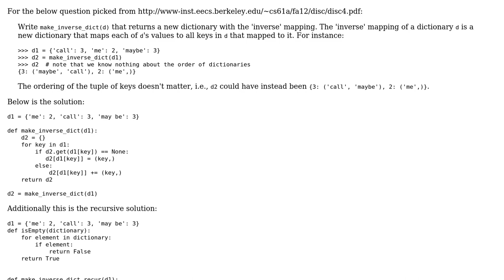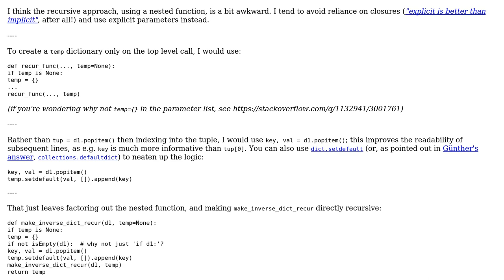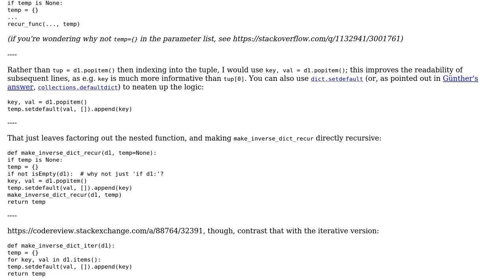Code Review: Inverse mapping of a dictionary (2 Solutions!!)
Code Review: Inverse mapping of a dictionary

With thanks & praise to God, and with thanks to the many people who have made this project possible! | Content (except music & images) licensed under CC BY-SA | Music | Images & others | With thanks to user overexchange user jonrsharpe user Gunther Noack and the Stack Exchange Network Trademarks are property of their respective owners. You are responsible for your own actions.